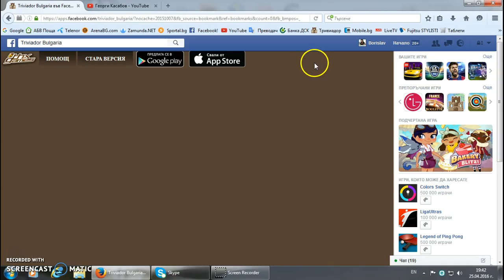triviador bulgariq part 3